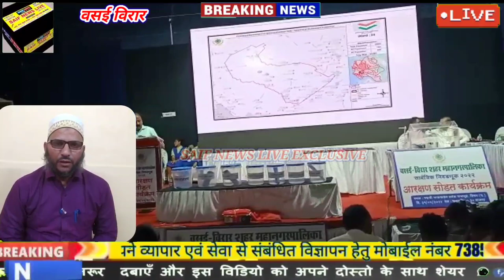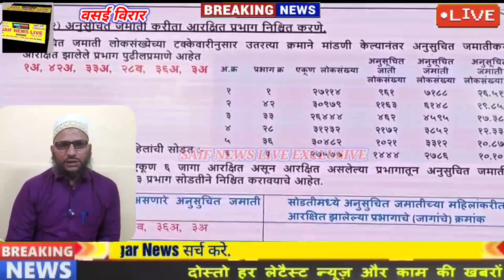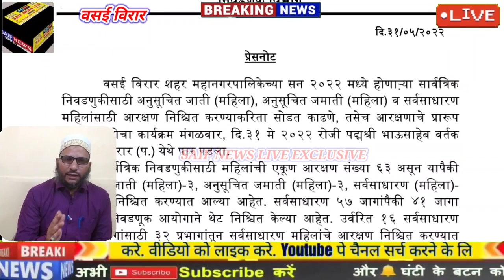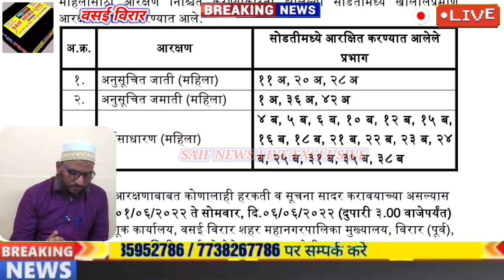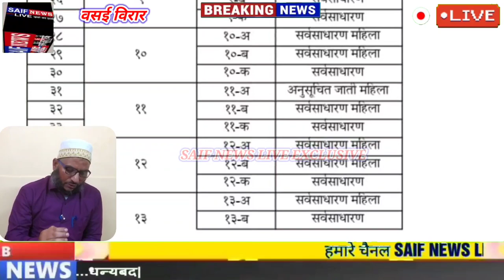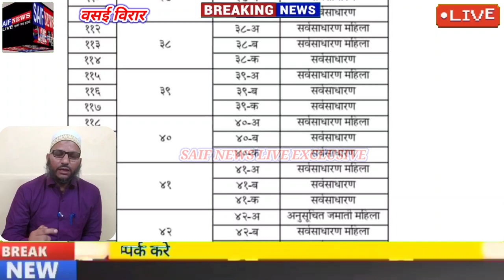वसई विरार चुनाव अपडेट। वसई विरार चुनाव आरक्षण कार्यक्रम सम्पन्न। किसी के खिले चेहरे तो कोई हुआ उदास।